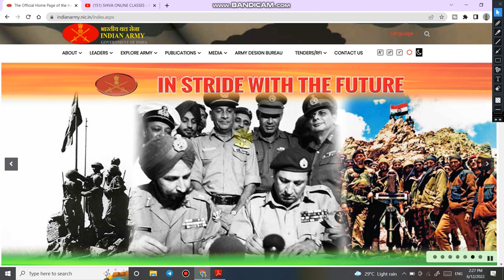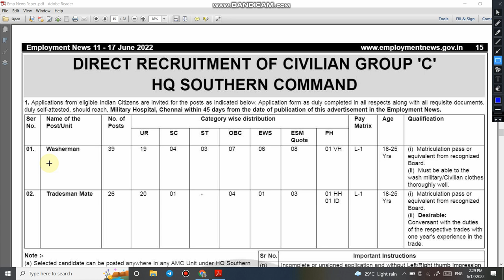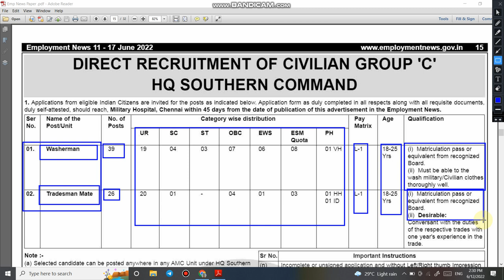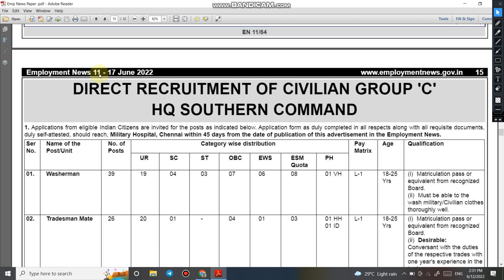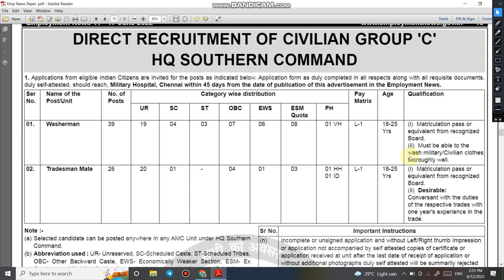Direct Recruitment in Indian Army Group C | HQ Southern Command में निकली डिफेंस सिविलियन की भर्ती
4.  Follow us on :-

HQ_Southern_Command_में_ निकली_डिफेंस_सिविलियन_की_भर्ती